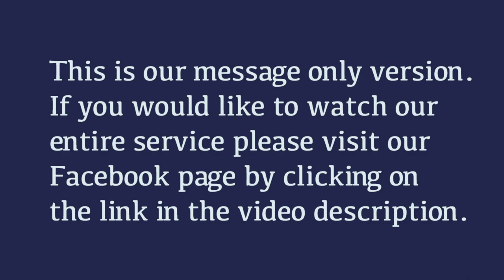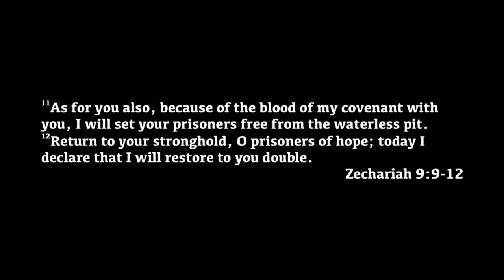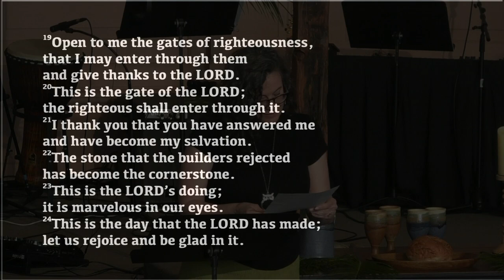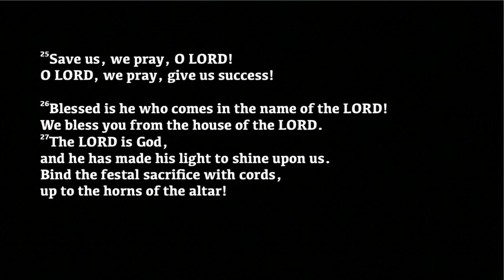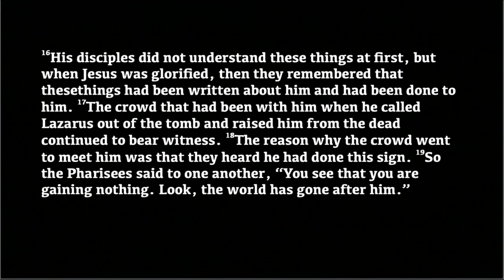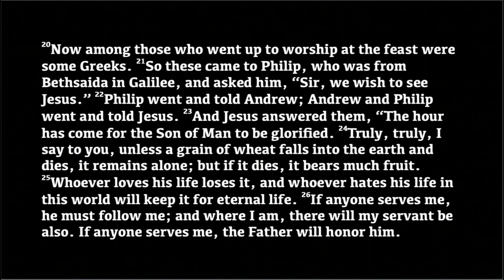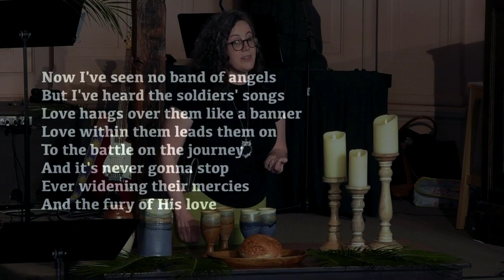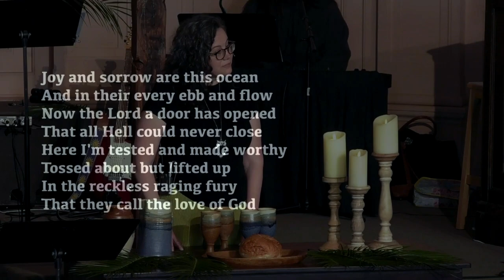When You Encounter a Lion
Message by Angie Dancer
March 24, 2024 ~ Palm Sunday